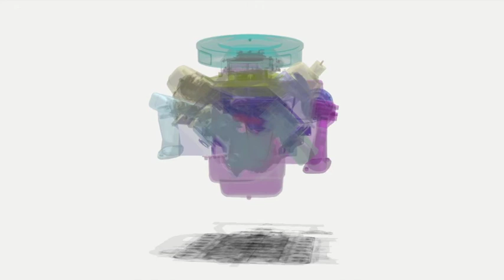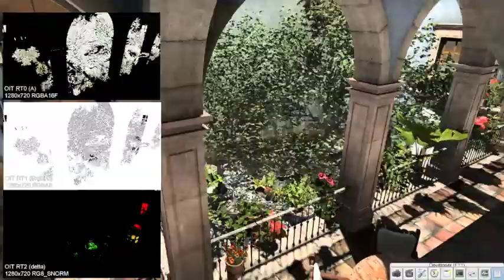Phenomenological Transparency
Real-time results using Phenomenological Transparency

Morgan McGuire, NVIDIA and Williams College
Michael Mara, NVIDIA and Stanford University